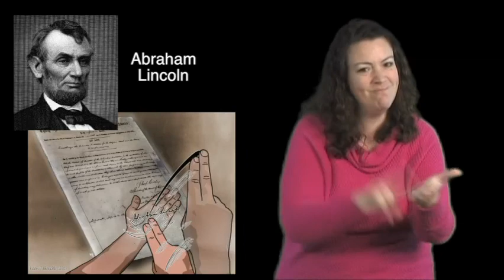ASL Morning Message: April 8-12, 2014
Topics:

- Update on Missing Malaysia Plane
- Gallaudet's Charter Day (150th Anniversary)
- Success!